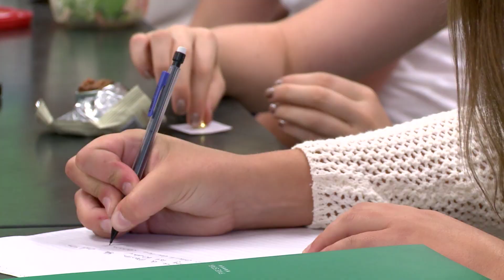High Desert Hero Marley Forest by John Hammarley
She's a Bend High School senior and participates in more activities than you can image. John caught up with her as her final year in high school is getting underway.